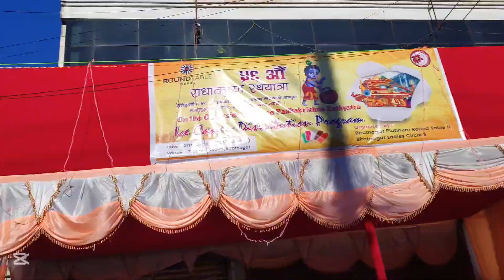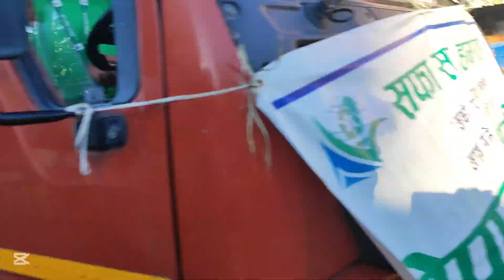Mela Gko bela peopleandblogs virlvideo #2024